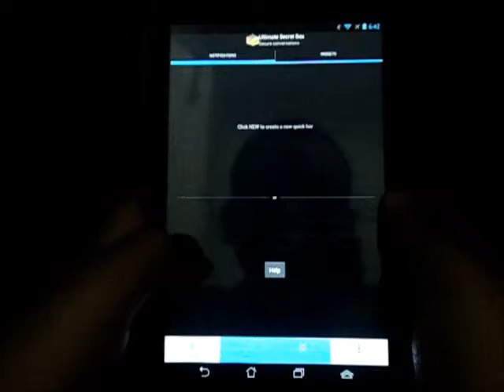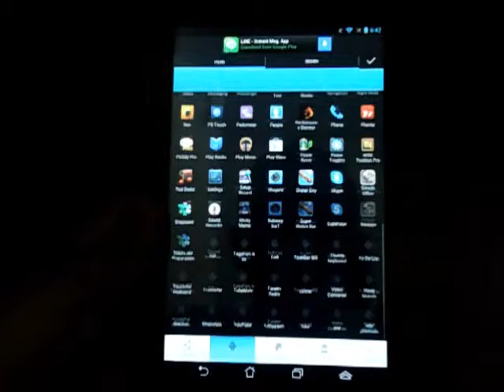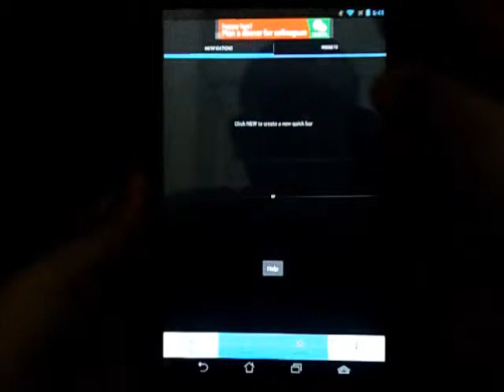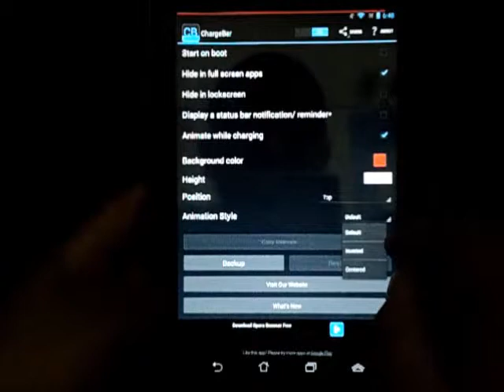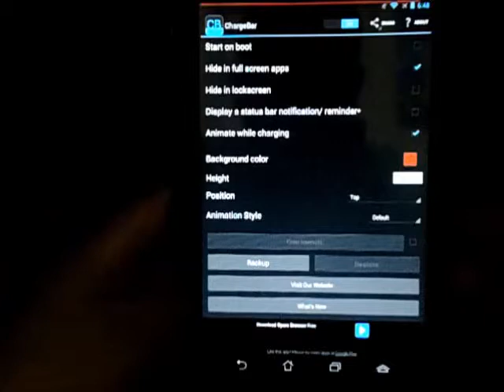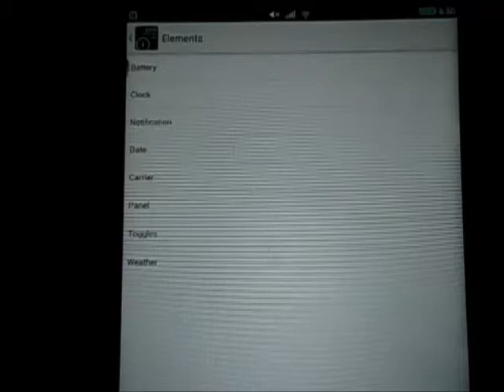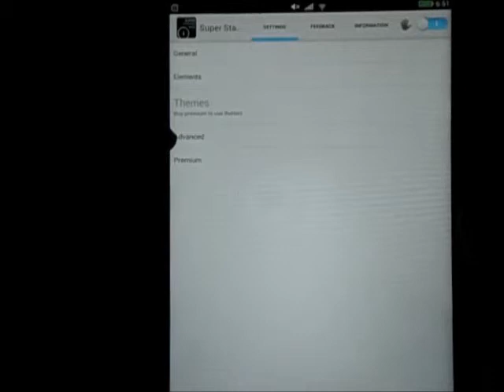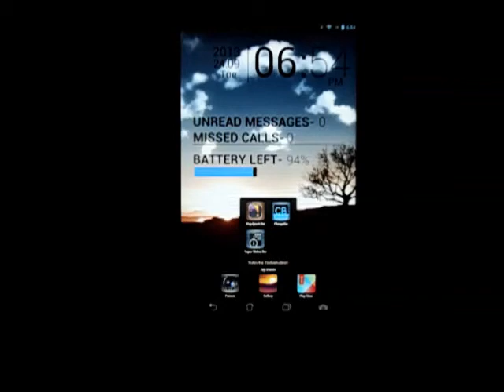How To Customise Status Bar On You Android Devices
Credits For The Beat To YouWill.